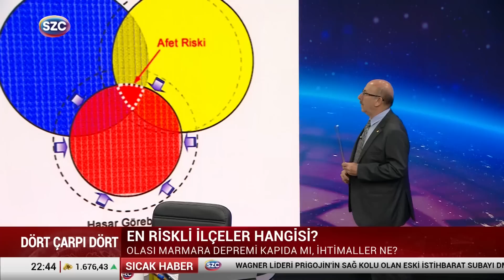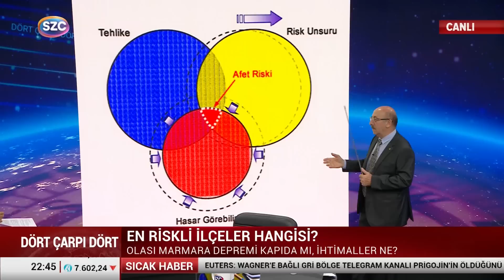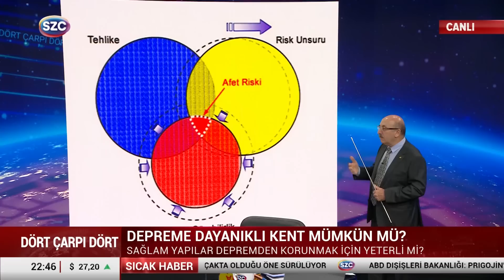Okan Tüysüz İstanbul'da Büyük Deprem İçin 4 Farklı Senaryoyu Tek Tek Anlattı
Digiturk: 60
D-smart: 93
Turkcell TV Plus: 69
Tivibu: 69
Türksat Kablo TV: 76